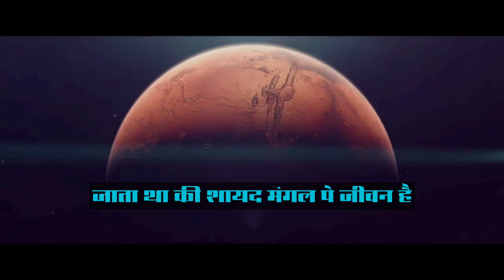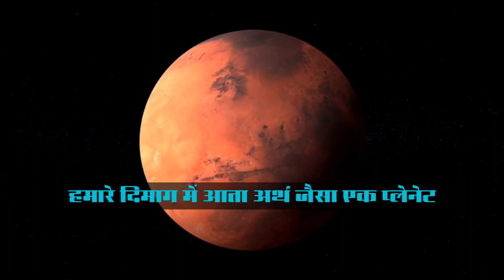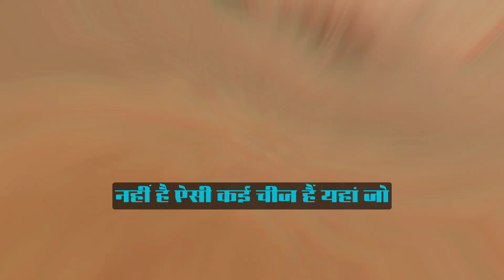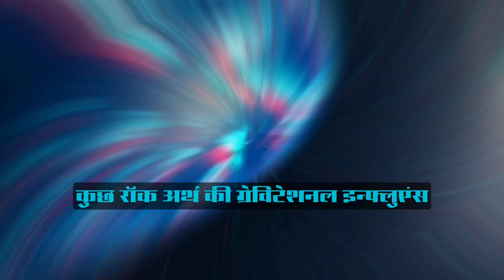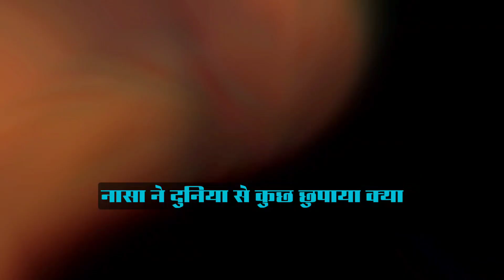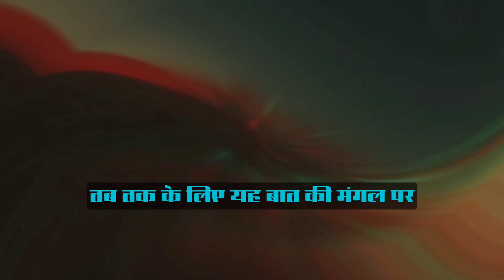Evidence of life on mars.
About channel

"Welcome to Top Cosmoverse, your go-to destination for fascinating and mind-bending content about space, planets, the universe, black holes, and unsolved mysteries of the cosmos. Join us as we explore the deepest corners of the universe, uncover unknown facts about space, and delve into the fascinating world of physics and science. Get ready to expand your mind and explore the mysteries of the universe with us!"

About Video

in today's video I am going tobtalk about biggest mysteries of cosmos that did mars have any type of life in past. or life existed on mars in today's video in an going to give you some evidence that can proof life on mars is true.